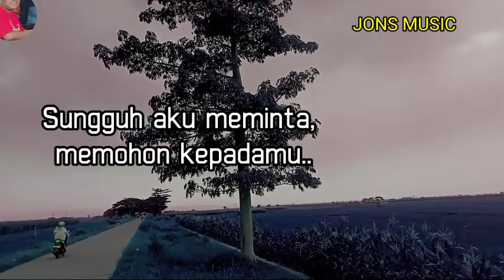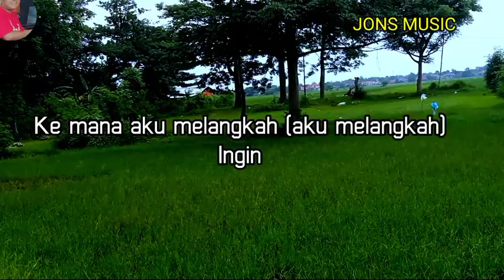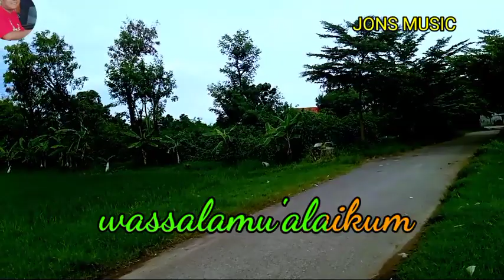MENDAMBA || Evy TAMALA || KARAOKE DANGDUT || NADA WANITA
mengharap dan memohon aku pasrah padamu
aku ingin ada di jalanmu seperti dambaan hidupku
mendamba lagu Evy Tamala